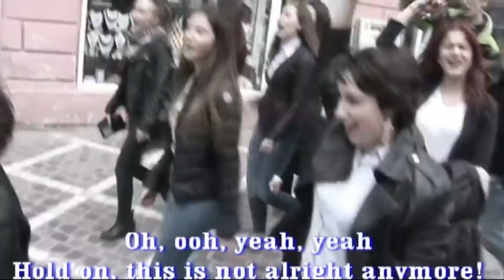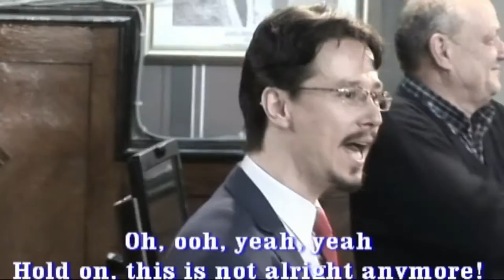Paul Mititelu - Stai, ca nu mai merge asa! sub.EN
Videoclip de susţinere a educaţiei juridice în şcoli.
Aceasta este varianta cu subtitrare in EN.